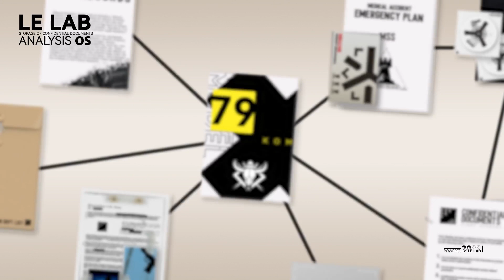【明日方舟/Arknights】 克麗斯騰的各種姿勢 你所不知道的動作細節 BOSS動作展示 畫質提升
【明日方舟/Arknights】

克麗斯騰的各種姿勢

你所不知道的動作細節

 BOSS動作展示 畫質提升

助力方舟二創
明日方舟高清小人素材：
提取碼：mrfz

_______頻道簡介_______
大家好我是
「碧藍航線 情報社」&
「明日方舟 Arknights 羅德島人事部」等情報部管理員
一般直播時間：晚上9點~11點

_______社群推廣_______
情報社Discord邀請連結：